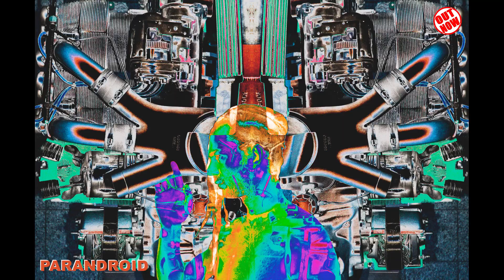Parandroid - THE REAL YOU FEAT. JOE ROGAN AND ALAN WATTS